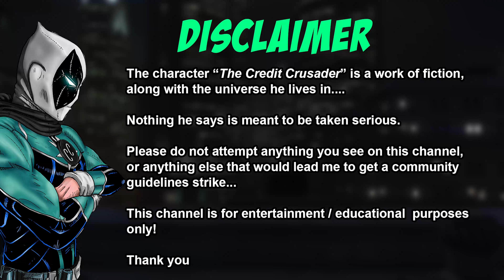THE HOUSING MARKET CRASH!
1KBvtvroLX682WWRzLsCtA2uXQLq5PahuV

Skype: live:.cid.f1b5164efc43f4f0